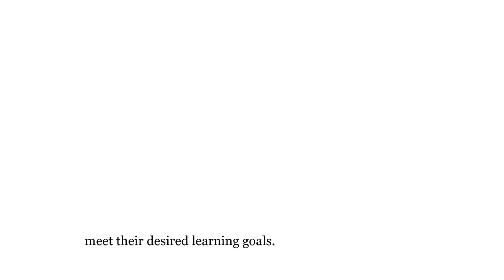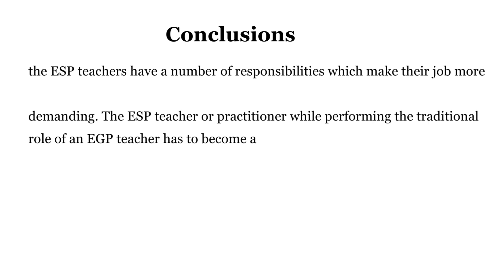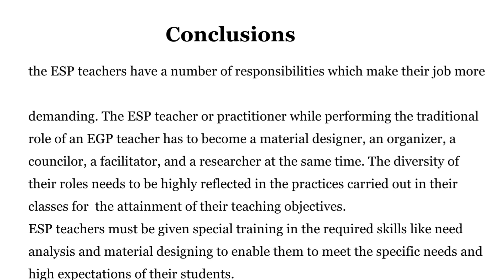Roles of An ESP teacher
Welcome to the Literary Corner, where words come alive and stories unfold! Immerse yourself in the enchanting world of literature as we explore timeless classics, delve into thought-provoking discussions, and discover hidden literary gems. From book reviews to author interviews, literary analysis to creative writing tips, this channel is a haven for bookworms and aspiring writers alike. Join our vibrant community of literary enthusiasts and embark on a journey of imagination, inspiration, and literary enlightenment.

Key points :

Literary Corner, literature, books, classics, book reviews, author interviews, literary analysis, creative writing tips, imagination, inspiration, community, bookworms, aspiring writers, captivating, enlightenment.